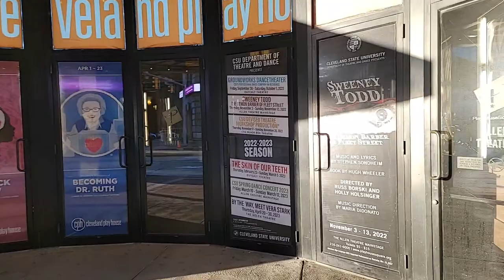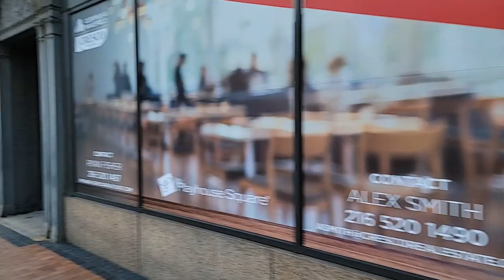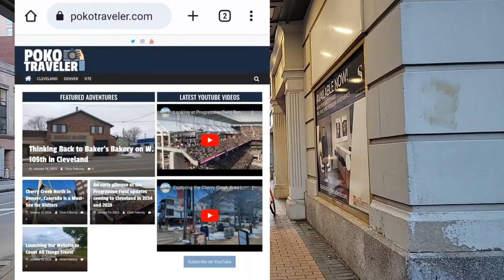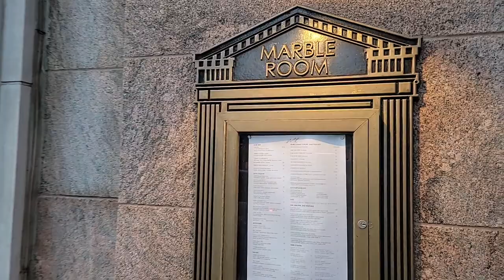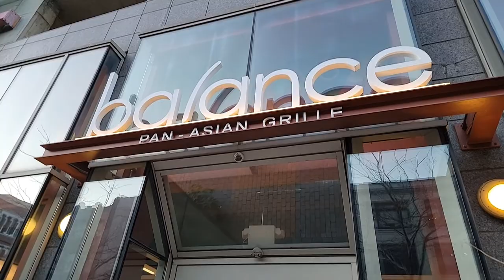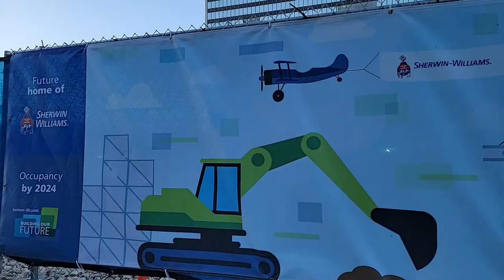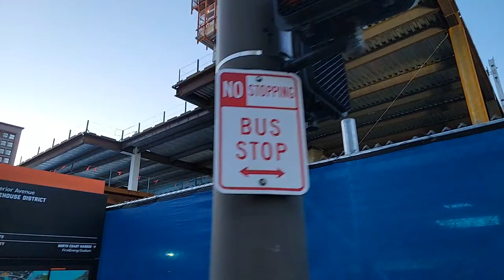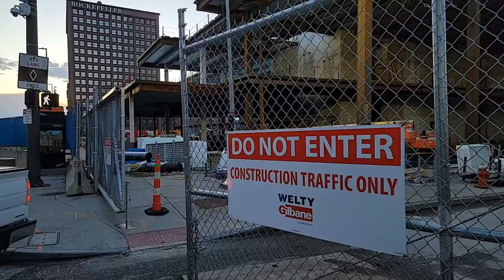Exploring Downtown Cleveland, OH in January (January 19, 2023)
Exploring Downtown Cleveland, Ohio in January 2023.

Follow PokoTraveler for more Cleveland, holiday, and travel content in other cities!